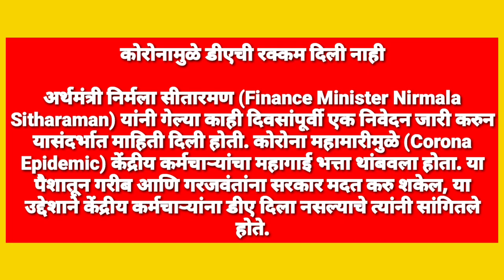Breaking News सरकारी कर्मचाऱ्यांना मोठा झटका !....